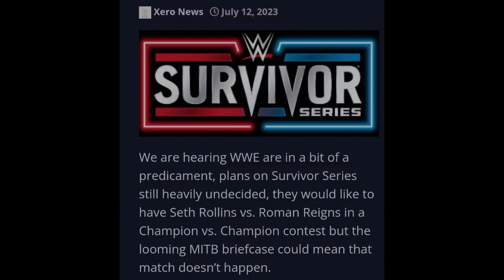FINALLY ! Roman Reigns vs SETH ROLLINS AT Survivor Series 2023 CONFIRM | Ellsworth & Rhea Ripley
Queries Solved:-

1. Rhea Ripley vs James Ellsworth
2. WWE SummerSlam 2023
3. Roman Reigns vs SETH ROLLINS
4. WWE Survivor Series 2023